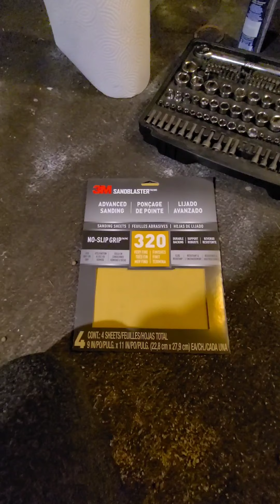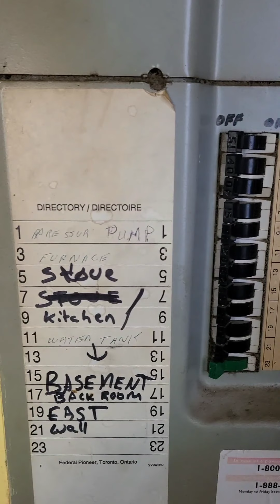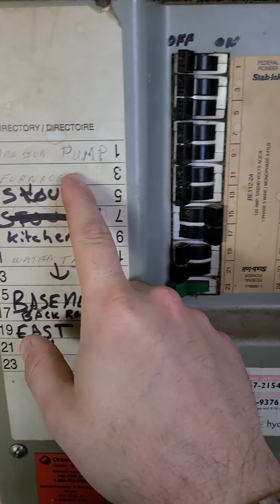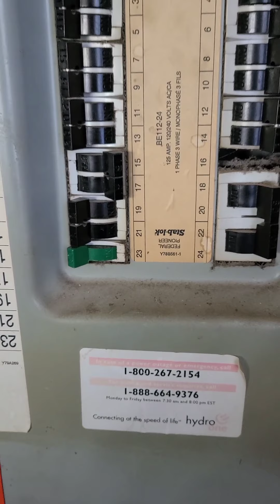Furnace Won't Stay Running/ Pilot Won't Light / Furnace Keeps Faulting out/ Servicing You Furnace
Watch as we walk you through how to fix and service your own Furnace!